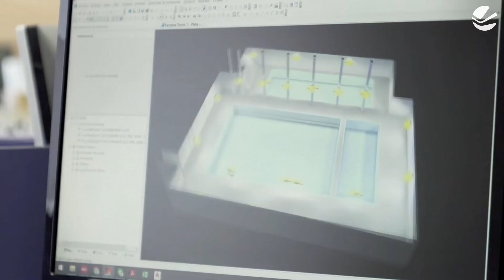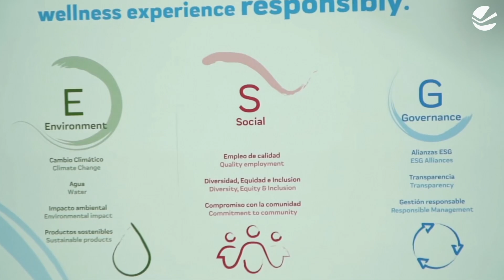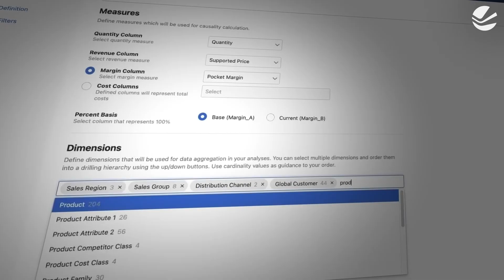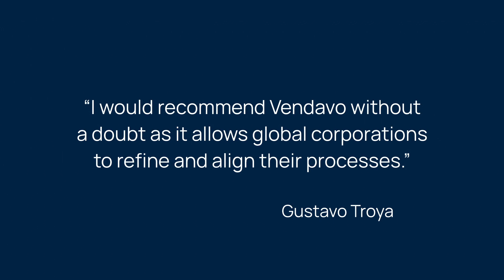Fluidra Protects Margin and Drives Profitability with Vendavo Margin Bridge Analyzer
Gustavo Troya, Global Controller at Fluidra, shares invaluable insights on how Fluidra leverages the power of Vendavo Margin Bridge Analyzer to safeguard its margin and drive profitability. In this interview, Gustavo highlights the importance of optimizing pricing strategies in a dynamic market environment and reveals how Vendavo Margin Bridge Analyzer has become a game-changer for Fluidra.

Vendavo is the global market leader in B2B price management and solution and commercial excellence solutions, helping manufacturers and distributors optimize pricing and selling to achieve predictable, profitable commercial outcomes.

Follow Vendavo on Twitter: @Vendavo